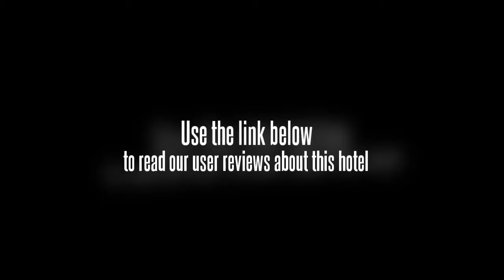Artistic Diving Resort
The Artistic Diving Resort enjoys a beachfront location.

The resort's garden offers peace and tranquillity to sit and relax. Facilities at the resort include meeting rooms, a dry cleaning service and a swimming pool. Resort facilities include a safe-deposit box and a laundry service. The resort also offers guests the convenience of Wi-Fi. Parking is available for drivers, or an airport shuttle service can be arranged upon request.